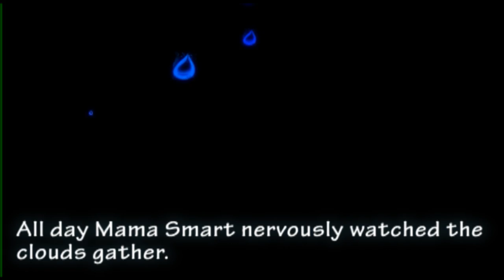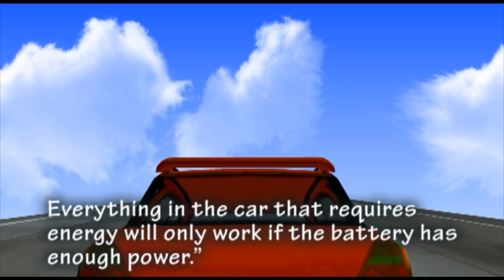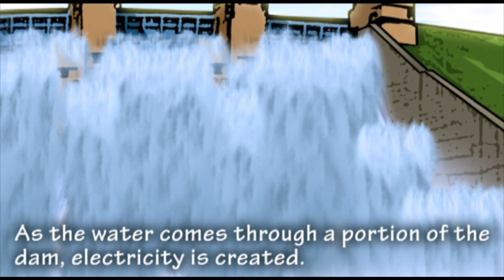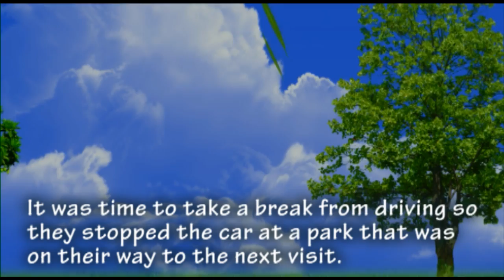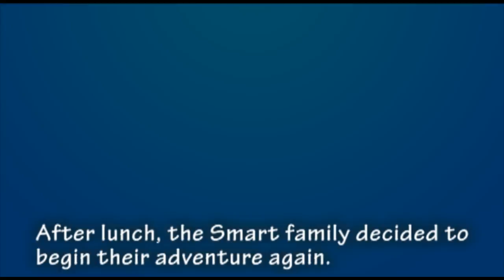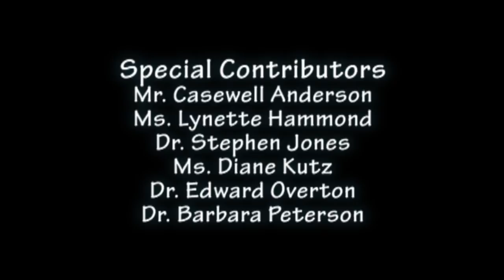The Smart Bunch Animated Educational Digital Book: Electricity Adventure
The Smart Bunch is an animated eBook/digital book series that teaches and entertains children, grade levels pre K -- 3, regarding Science Technology Engineering and Math (STEM). The series will help young children to develop reading, math, science and vocabulary skills.

The first episode is about electricity and the many sources of electricity.